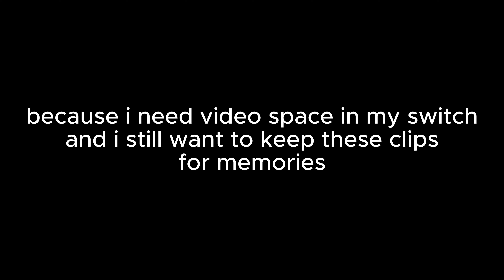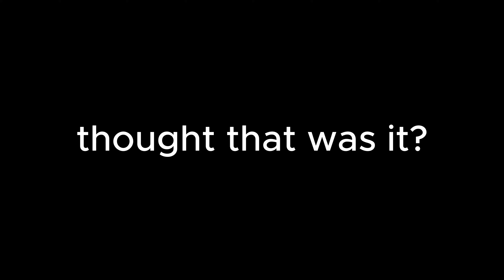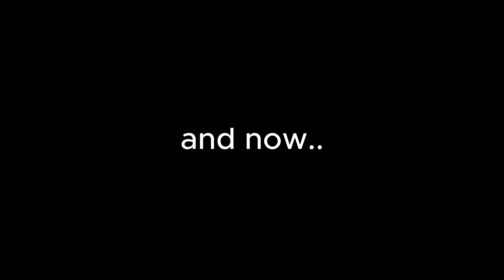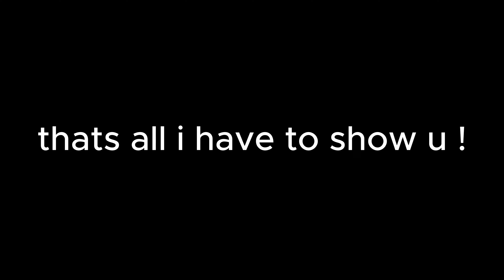[Splatoon] dagdromer's Splatoon 2 clips dump !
in here ill show u 20+ clips off of my nintendo switch !
since i really have no extra sd card to add more clips i had no choice but delete them. so i decided to save everything and let them show to the public !

- tags;